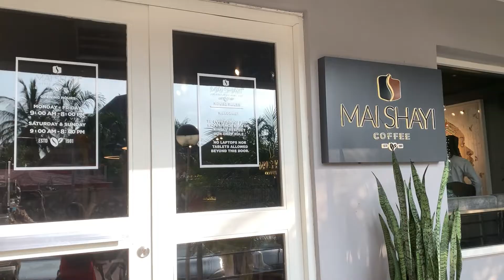AbujaDiaries #9| AESTHETIC Restaurant in Abuja + Quitting Vlogging?! + Chitchat!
Hey my darlings! Thanks for always watching my videos, it means a lot to me!